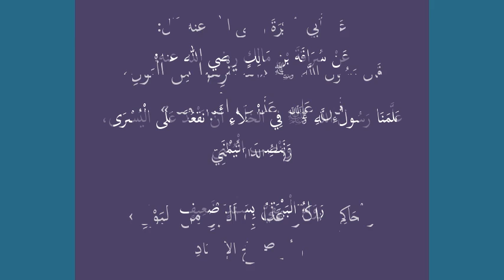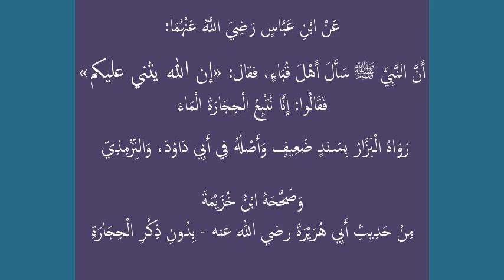026 - Kitaab al Taharah - Qazae hajat kay adab ka bayan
Sharh Bulugh al Maram - Shaikh Hafiz Muhammad Iqbal Salafi